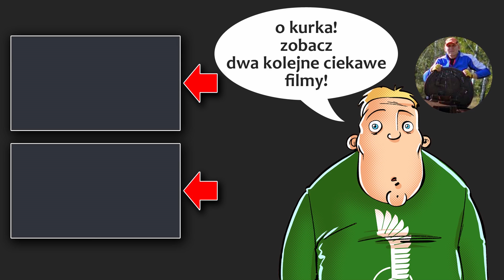Bourrasque - czy to się do czegoś nadaje? - World of Tanks